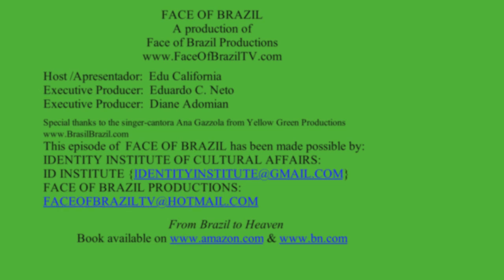FACE OF BRAZIL TV - The best of Ana Gazzola singer-cantora.mov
face of brazil tv com a cantora Ana Gazzola do Brasil Brazil Show